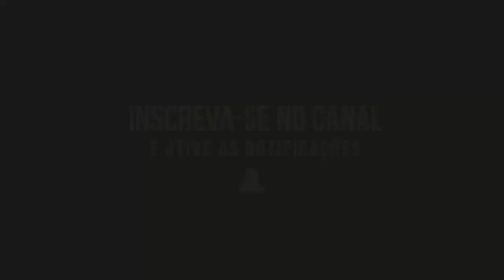ETS2 1.32 MOD DOWNLOAD, SKIN SILVER GRIFFIN BRAZILIAN PARA SCANIAS RJL E SCANIAS RJL EDIT BR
SKIN SILVER GRIFFIN BRAZILIAN
CREDITOS YURI WENECK
FACEBOOK YURI PARA ENCOMENDAS DE SKINS

OBSERVAÇÃO CASO FOR GRAVAR DIRECIONE O DOWNLOAD PARA ESTE VIDEO OBRIGADO!

OUTROS MODS PARA ETS2 1.32

PACK DE BITRENS E RODOTRENS JR_WORKS
PACK DE REBOQUES PARA SE USAR COMO REBOQUES PRÓPRIOS

LINK DE DOWNLOAD E TUTORIAL DE USO NO MAPA EAA E EM OUTROS MAPAS

CREDITOS RENAGAMES

✅ CANAIS PARCEIROS

Memoria:  8 gb 1600mhz corsair vegance